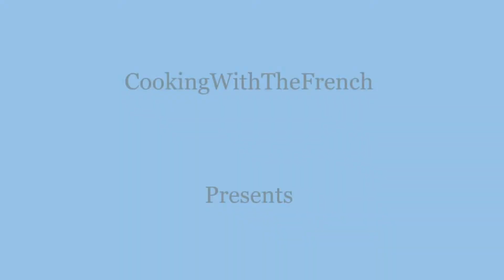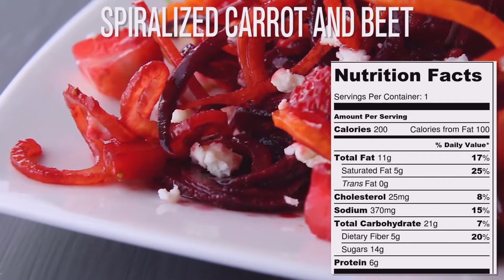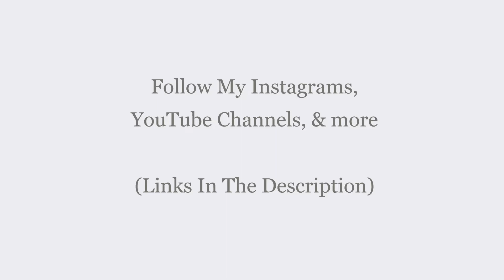CookingWithTheFrench - Healthy Dinners Recipes #23 - CWTF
CookingWithTheFrench CEO:
Alfred Kalama AKGlobal :
Follow AKGlobal: